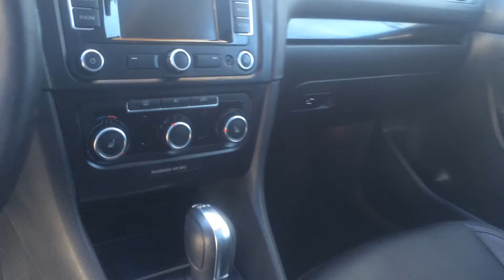2012 Jetta TDI Sportwagen interior #1677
2012 Jetta TDI Sportwagen for sale at Santa Barbara Volkswagen
Exciting Find! If you've been looking for a TDI Jetta Wagon PreOwned, you've found it. This is local Southern California One Previous Owner car with no accidents or concerns reported by CarFax. The pictures and video will speak for themselves as to the condition of this TDI Wagon, Super shape. Don't wait, this one truly won't be here long.